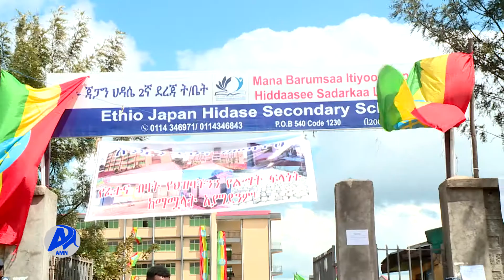ወቅታዊ | የፕሮጀክት ምረቃ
ወቅታዊ | የፕሮጀክት ምረቃ  አዲስ ሚዲያ ኔትዎርክ ነሐሴ 14/2014 ዓ.ም.